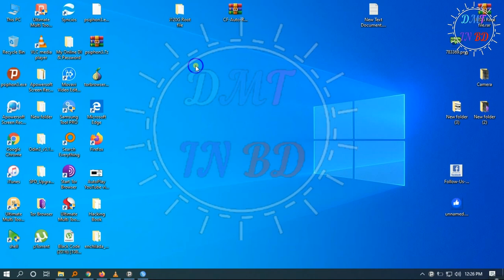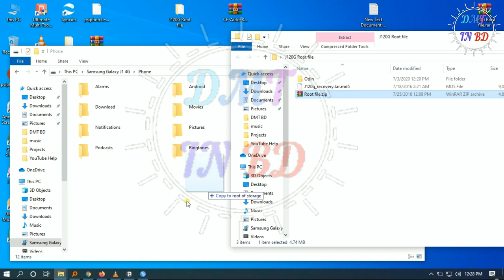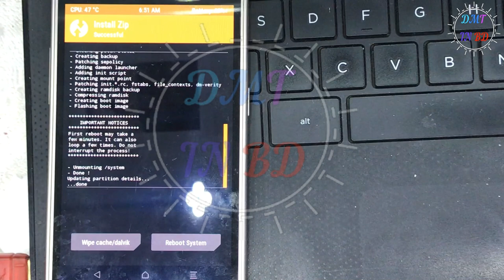samsung j120g root solution। DMTBD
samsung j120g root solution,
samsung j1 root solution,
samsung j1 4g root solution,
how to root samsung j1 4g,
how to root samsung j1,
how to root samsung j120g,